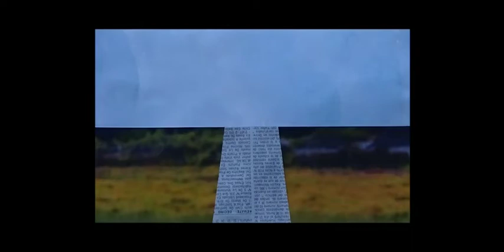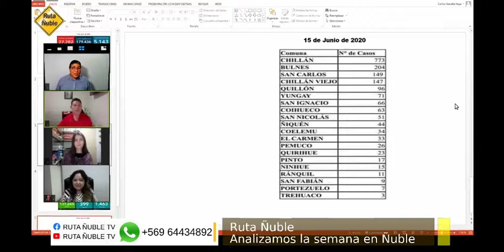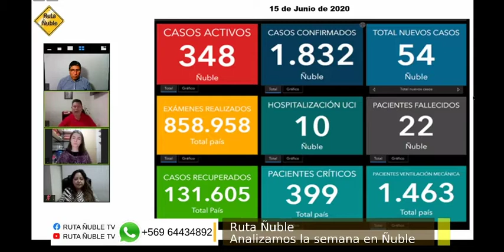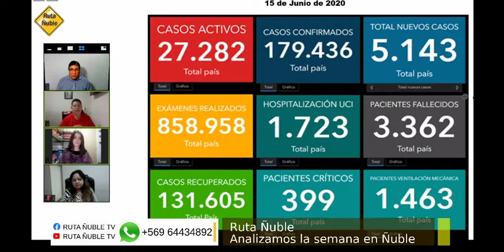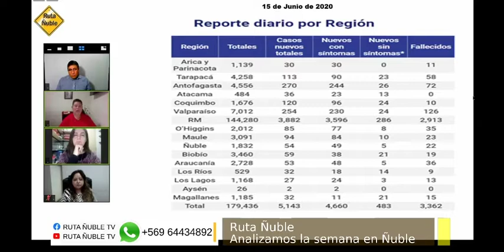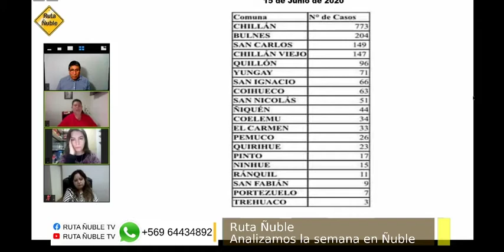Analizamos la semana en Ruta Ñuble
En una semana de cambios y de números que dan cuenta del avance del COVID-19 en Ñuble y el país.